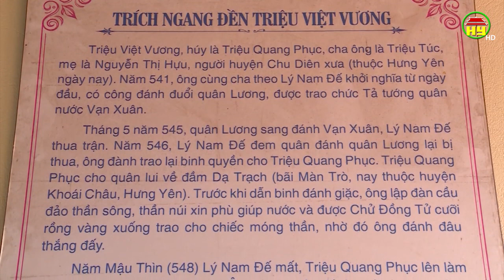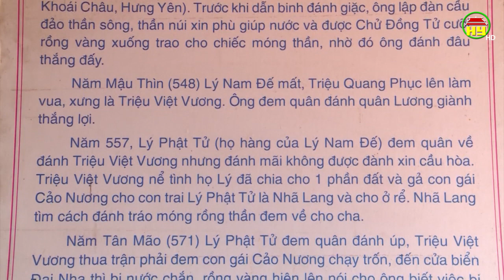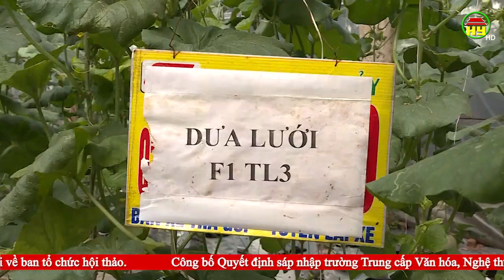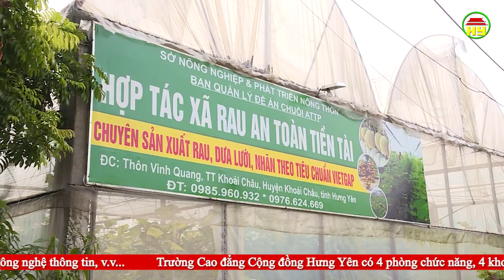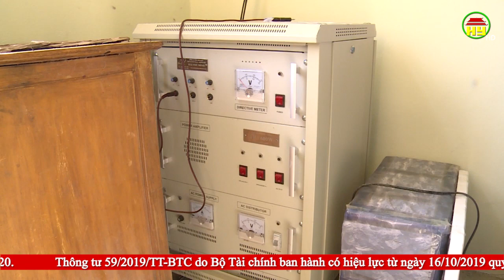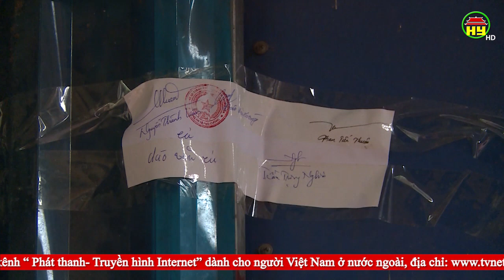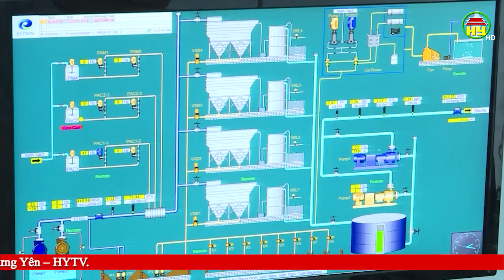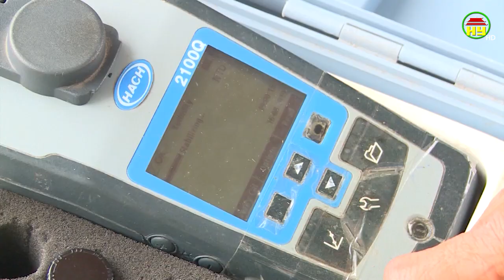Thời sự Hưng Yên thứ 3 ngày 10/09/2019